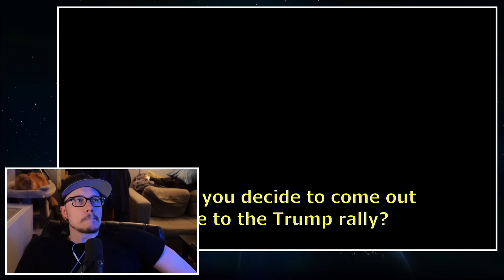Trump Is God To WAY Too Many People Now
Trump has been slowly climbing in "divinity" among his followers. At this point he has scared away all but the most extreme followers and they look to him as God. No really. Let's take a look.

We also take voicemails. If you want to leave a voicemail, the number is 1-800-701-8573.

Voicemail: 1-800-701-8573